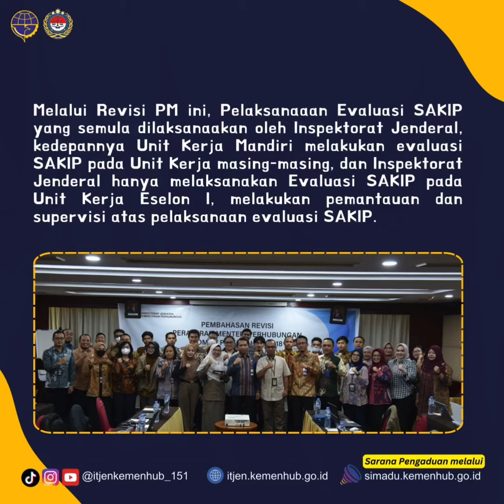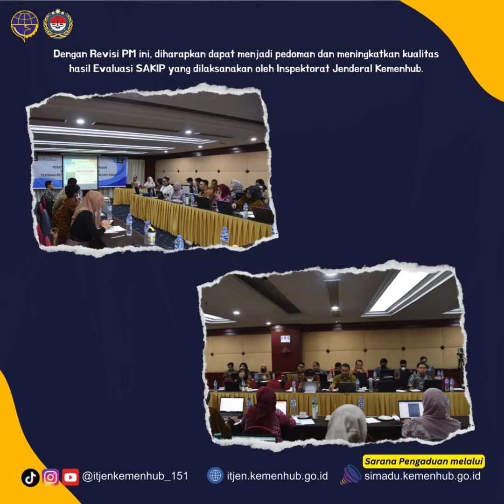APA ITU SAKIP?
Sekretaris Inspektorat Jenderal, Joko Murdyono membuka kegiatan pembahasan awal Revisi Peraturan Menteri Perhubungan No. PM 55 Tahun 2018 tentang Petunjuk Pelaksanaan Evaluasi SAKIP, Selasa, 9 Januari 2024 di Jakarta.
Kegiatan tersebut menghadirkan Kadri Yulizar sebagai narasumber dari Inspektorat Jenderal Kementerian Pertanian, dengan materi pelaksanaan evaluasi SAKIP di lingkungan Kementan. Dalam sambutannya, Sesitjen menyampaikan terkait justifikasi dari revisi PM ini salah satunya berkaitan dengan pembaharuan aturan dari Menpan RB, yakni Permenpan Nomor 88 Tahun 2021 tentang Evaluasi AKIP.